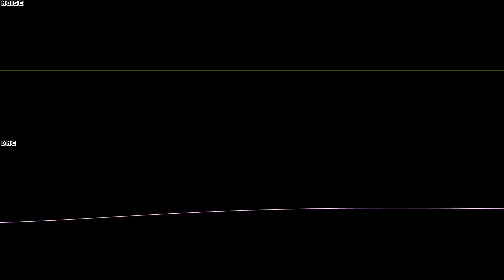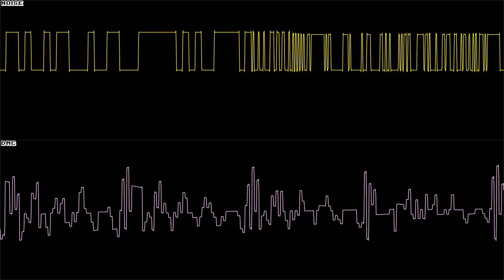Skate or Die 2 (NES) - Title Theme (DMC and Noise Only) - Oscilloscope Deconstruction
Requested by @tsc2121